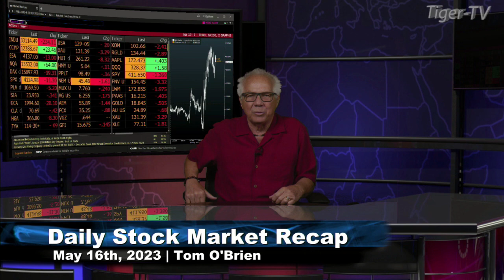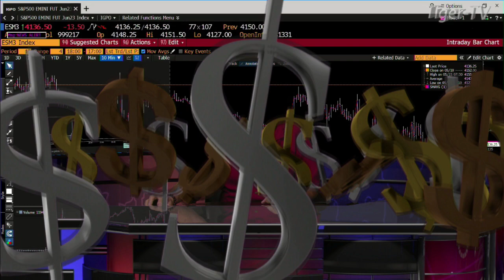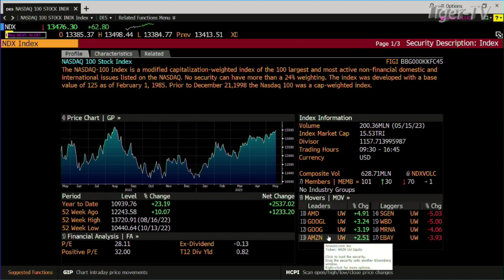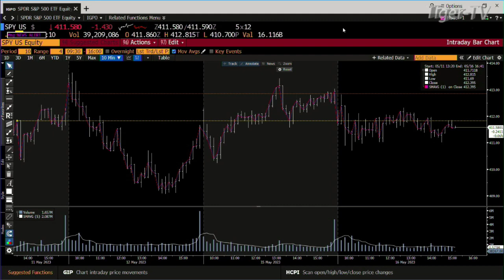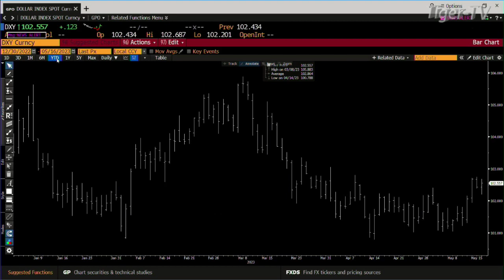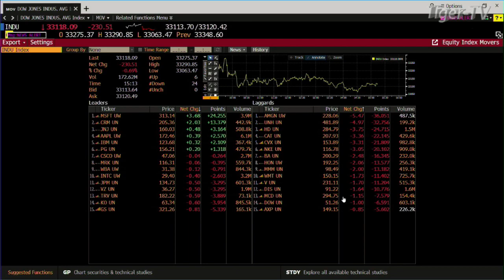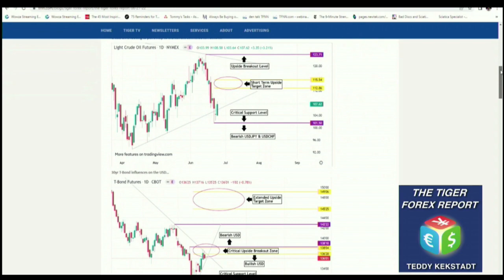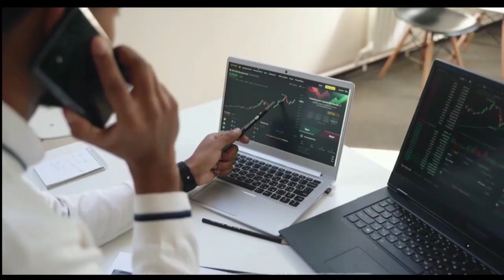May 16th, Daily Market Recap - 2023